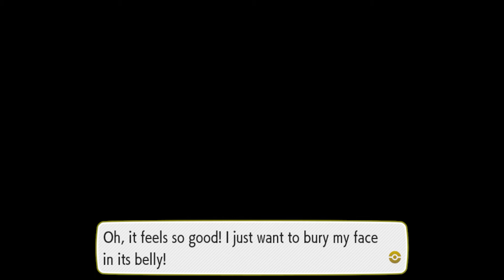Let's Play Let's Go Pikachu Part 14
With all that Team Rocket business dealt with, we turn our sights to challenging the Celadon City Gym leader before setting off back to Lavender Town.